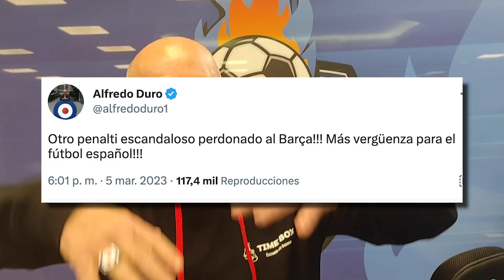🤬 "NO QUIEREN que el MADRID PELEE" | Alfredo Duro estalla con el arbitraje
🤬 "No quieren que el Real Madrid pelee" Alfredo Duro estalla con el abitraje.

Descubre Chiringuito Inside, todo lo que aún no has visto en El Chiringuito de Jugones. Directos, opiniones, debates y El Chiringuito de Jugones desde dentro y con todas las caras más conocidas. Josep Pedrerol, Quim Domènech, Cristóbal Soria, Alfredo Duro, Carme Barceló,  Lobo Carrasco y muchos más.